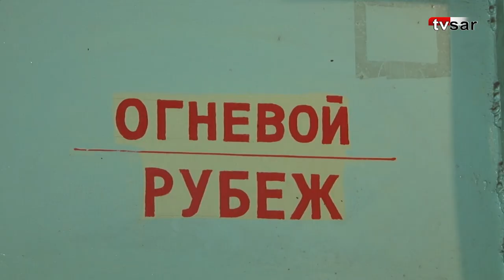Саратовского губернатора попросили найти деньги на спасение стрелкового тира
Инструкторы МБУ «Спортивно-технический центр» Энгельсского района и родители спортсменов выступили с видеообращением в адрес губернатора Романа Бусаргина.

Главу региона просят спасти стрелковый тир, который находится на улице Коммунистическая.